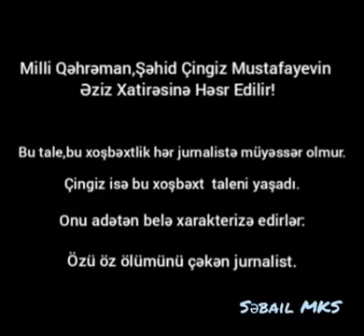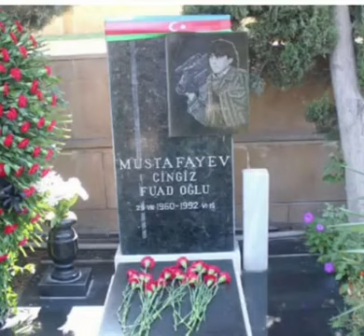Çingiz Mustafayevin xatirəsinə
Səbail MKS-in Mərkəzi Kitabxanasının əməkdaşı Babaşova Şəbnəmin hazırladığı Milli Qəhrəman Çingiz Mustafayevin xatirəsinə həsr etdiyi məlumat saatı.